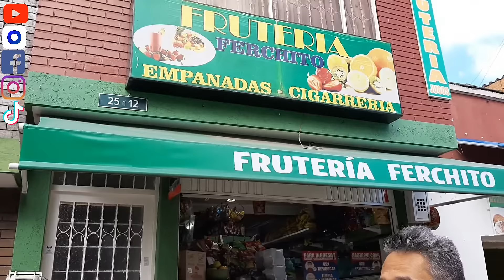Ensalada de Frutas - Frutería Ferchito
En esta tienda de barrio usted podrá encontrar y degustar una deliciosa ensalada de frutas, donde Fercho. Visitalos, la verdad te van a encantar..

Te invitamos a ver todos los vídeos de turismo y gastronomía colombiana que te ofrecerá este nuevo proyecto, a que te suscribas a nuestro canal y actives la campanita para que recibas las notificaciones de los nuevos vídeos.

Prendemos motores, acompáñanos en el camino y saluda a Motor Chef Colombia.